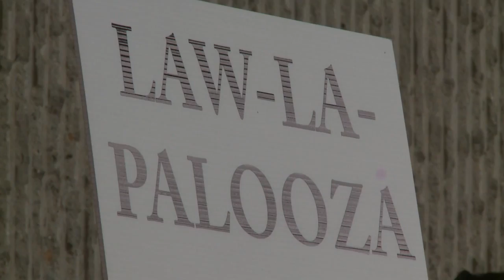Lawyers volunteering free legal help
More than 100 attorneys have gathered at the Albuquerque Convention Center for a day of providing free legal advice to anyone who walks in the door.